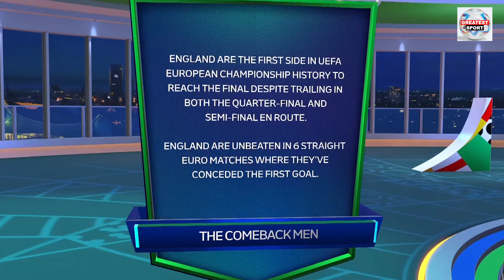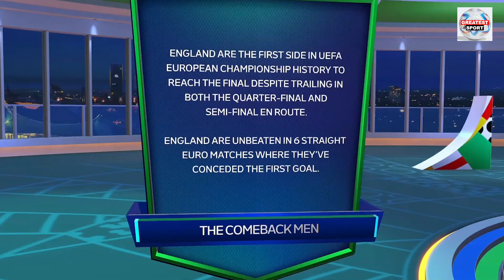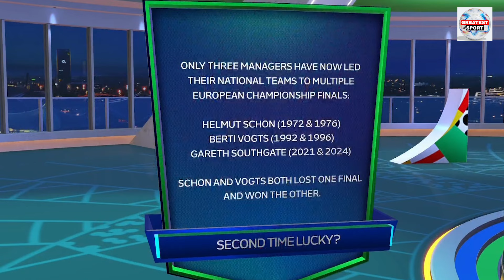England beat Netherlands with a controversial penalty 2-1: Post-match pundit analysis/reviews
England beat Netherlands to advance to the Final - Euro 2024: Netherlands vs England 1-2, 10th July, 2024. Semi Final fixtures.
Patrice Evra, Don Hutchison & Bhaichung Bhutia -  Post-match Review/Analysis.
Harry Kane - Post Match Interview.
Ollie Watkins - Post Match Interview.